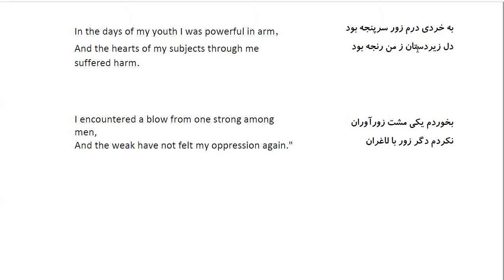Bustan: In Farsi with English Translation-Part 32: حکایت جور و ستم